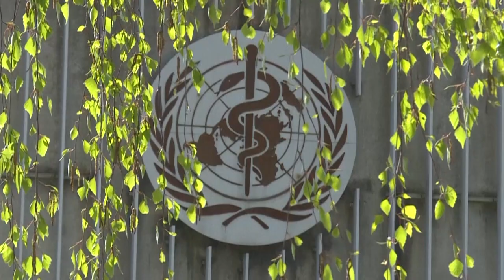Europa busca un tratado internacional de lucha contra las pandemias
Mirar más allá de esta pandemia para prevenir la próxima sin más demora. El Consejo de la UE adoptó el jueves una decisión para apoyar el inicio de las negociaciones de un tratado internacional de lucha contra las pandemias.
El presidente del Consejo Europeo, Charles Michel, hizo por primera vez...